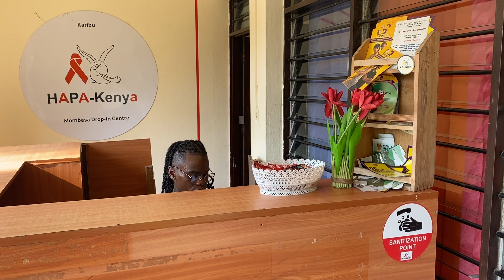LGBTQ+ people in Mombasa recount anti-gay protests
Mombasa, Kenya is one of many places in Africa where anti-gay protests are calling for the arrest and even death of LGBTQ+ people. Astraeus O'Levin says the attitude stems from the idea that LGBTQ+ identities are a western concept, while Ibrahim Muntanga argues economic hardship has made minorities an easy target for frustrated people. (Nov. 29, 2024)